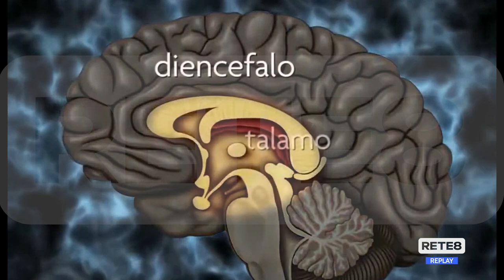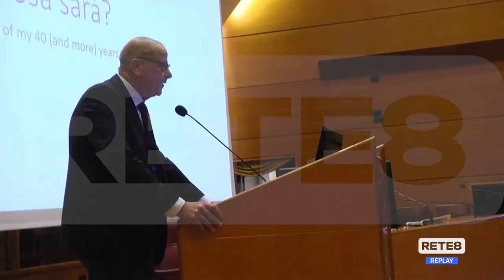Chieti - Onofrj: "Nuove prospettive terapeutiche per le psicosi"